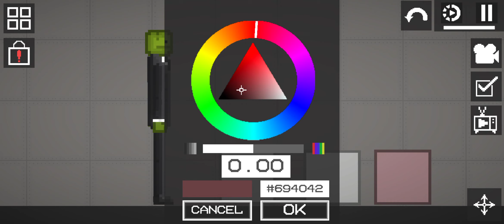How To Make 15. Us President,James Buchanan In Melon Playground